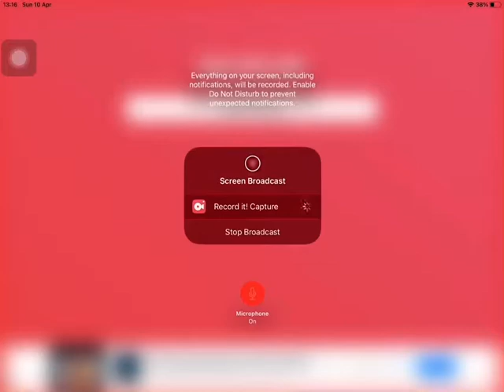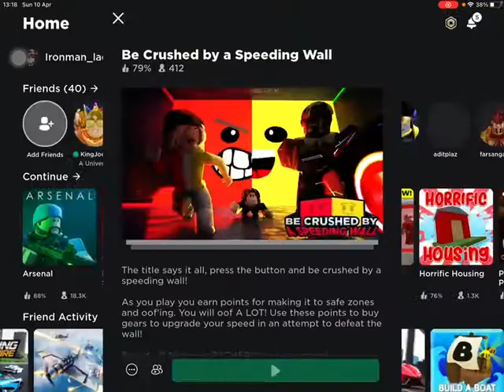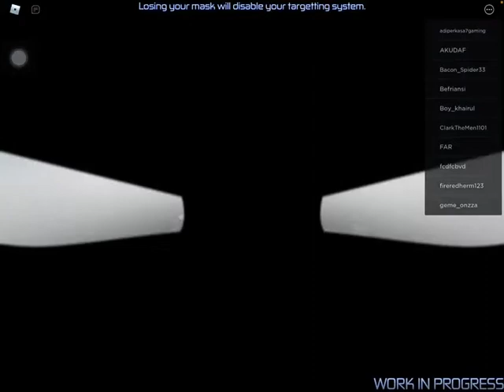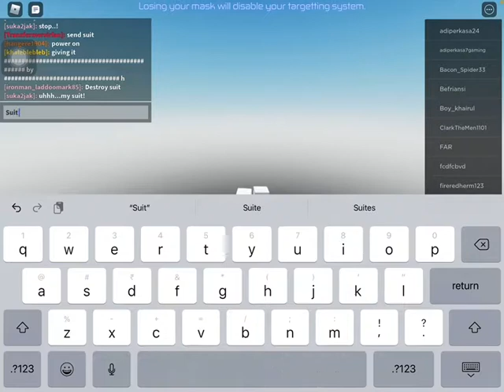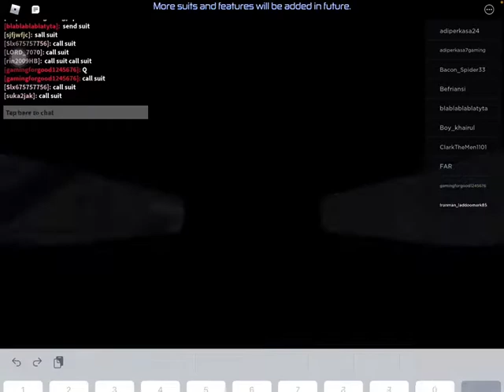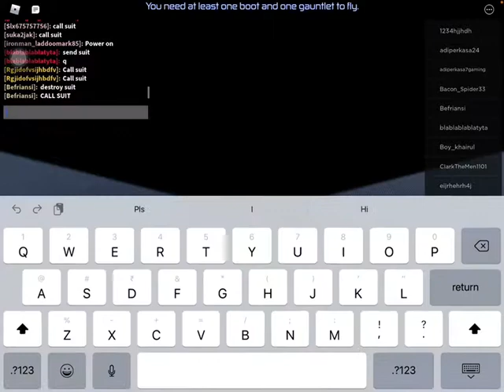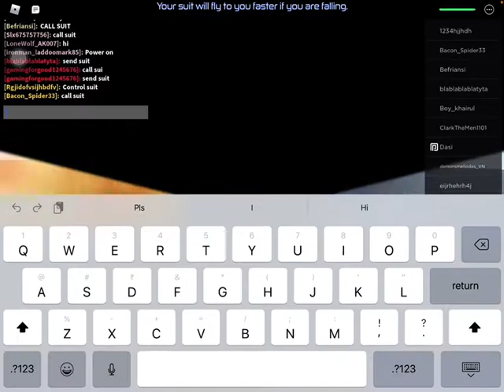Playing Ironman simulator 2